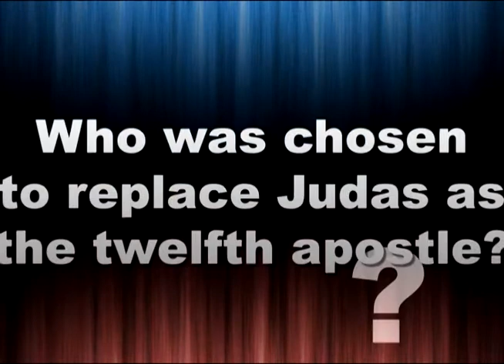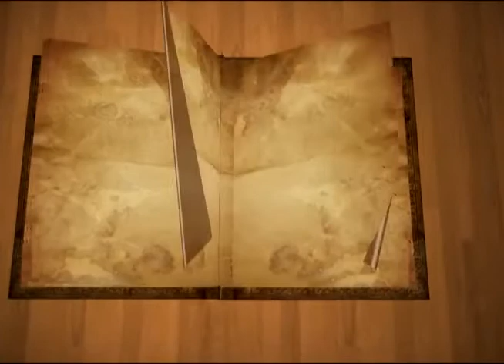Bible Trivia 8